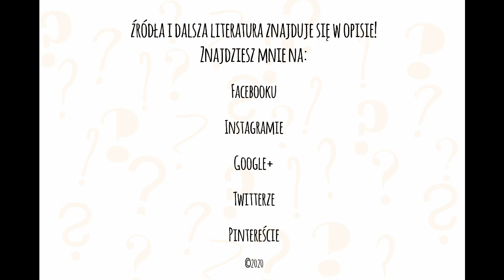Argument z autorytetu / Argumentum ad hitlerum - Kącik metodologiczny #5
„Gwiazdy świata estrady i sportu zaapelowały do mieszkańców o ograniczenie korzystania z samochodów w celu redukcji dwutlenku węgla”… Znacie takie stwierdzenie? Nie wątpię, że tak. Okazuje się jednak, że jest to przykład błędu logicznego, zwanego argumentem z autorytetu. Co bowiem owi bezimienni muzycy i sportowcy mogą wiedzieć o wpływie silników spalinowych na wydzielanie CO2? Mniej więcej tyle samo, co słynny aktor o wybitnych walorach smakowych karmy dla kota…
Możliwe jest również drugie podejście, tzn. argumentacja z anty-autorytetu. Jak ona wygląda? Tego już nie zdradzę: zapraszam do obejrzenia odcinka!

Źródła i dalsza literatura:
M. Pirie, Logika zwyciężania sporów, przeł. T. Misiorek, Gliwice: Helion, 2006, s. 186-189.

Warto jeszcze zajrzeć do tego fantastycznego artykułu: A. Wieczorek, Argumentum ad hitlerum, Filozofuj 4 (10), 2016, s. 24-25

Ścieżka dźwiękowa: Kubbi – Up In My Jam z płyty Gas Powered EP. Utwór dostępny na licencji Creative Commons na stronie

Pytania lub uwagi? Zapraszam do ich zgłaszania w komentarzach!